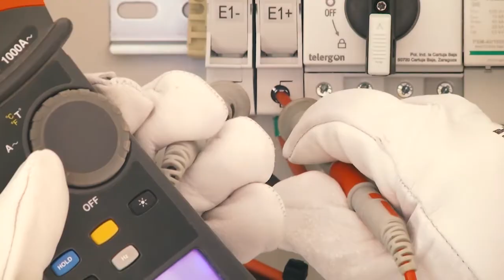La Salve 28 02 21